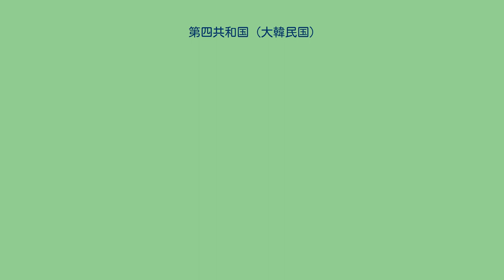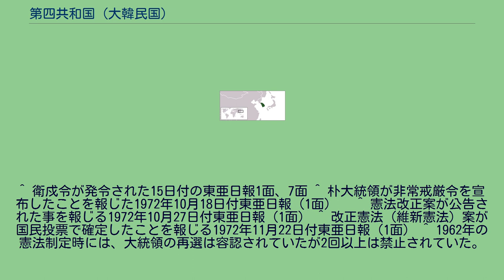第四共和国 (大韓民国)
第四共和国（だいよんきょうわこく）は、現代韓国史を憲法で区分した一時期。
朴正煕時代の後期、1972年10月17日から1979年10月26日までを指し、維新体制とも呼ばれる。
1971年の大統領選挙で朴正煕大統領は3選を果たしたものの、野党・新民党の大統領候補として出馬した金大中候補に95万票余りの差にまで攻め寄られた。
その上、直後に行われた総選挙で新民党は89議席を獲得し、憲法改正阻止線である三分の一を優に上回り、朴政権は与党・民主共和党（共和党）単独では再度の憲法改正が不可能となった。
こうした結果を受け、与党の結束が乱れただけでなく、野党や学生による反政府運動が盛んとなった。
このままでは、政権維持が危うくなると考えた朴は1971年10月15日、ソウル市一円に衛戍令を発令。
同年12月6日には「北朝鮮からの侵攻が間近に迫っている」との理由から、衛戍令を格上げする形で国家非常事態を宣言した。
その一方でデタントの流れを受ける形で北朝鮮政府との秘密裏の接触を初め、1972年7月4日には自主・平和・民族大同団結を謳った南北共同声明が発表された。
共同声明の発表で、南北統一への気運が高まる状況下、朴は10月17日に「特別宣言」を発表、非常戒厳令を半ば抜き打ち的に宣布した。
そして、戒厳司令部の布告によって大学は休校、新聞や放送などマスメディアには事前検閲が敷かれた。
こうした中、1週間後の10月27日、大統領の任期6年と重任制限の撤廃を旨とする憲法改正案が公告され、翌11月21日に行われた国民投票で9割以上の賛成票で改憲案は成立した。
国民投票の翌月、12月15日に統一主体国民会議を構成する代議員選挙が行われたが、立候補資格が厳しく、当選者はほぼ政権支持派で固められた。
そして同月23日に統一主体国民会議第1回会議が行われ、唯一の立候補者であった朴が大統領に当選した。
こうして第四共和国体制が出帆することとなった。
第三共和国憲法にあった大統領の多選禁止規定を撤廃し、大統領の選出方法を間接選挙制に改めるなど、朴正煕の永久執権を目的にしたものだった。
また、日本の大日本帝国憲法と同様に、国民の自由や権利には、「法律の範囲内で」と留保規定が設けられた。
^ 衛戍令が発令された15日付の東亜日報1面、7面 ^ 朴大統領が非常戒厳令を宣布したことを報じた1972年10月18日付東亜日報（1面）　 ^ 憲法改正案が公告された事を報じる1972年10月27日付東亜日報（1面） ^ 改正憲法（維新憲法）案が国民投票で確定したことを報じる1972年11月22日付東亜日報（1面） ^ 1962年の憲法制定時には、大統領の再選は容認されていたが2回以上は禁止されていた。
1969年に、その規定を改正し、3選できるように改められた（3選改憲）。